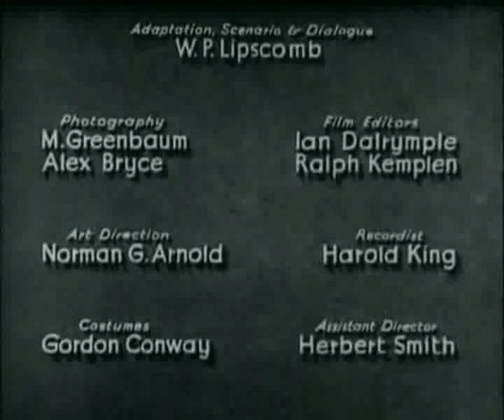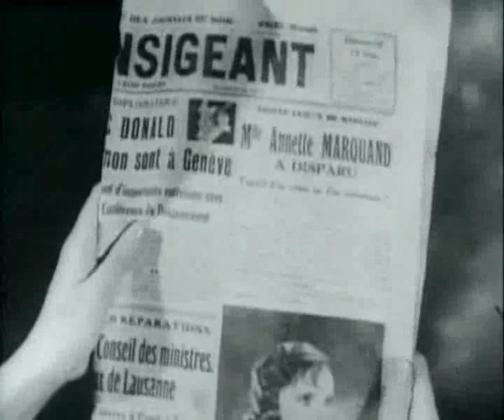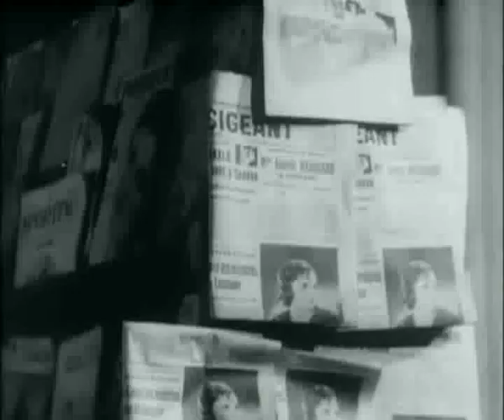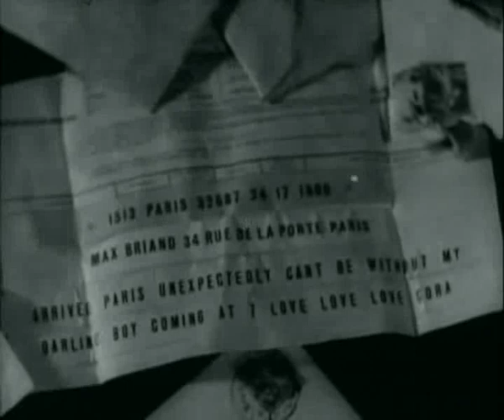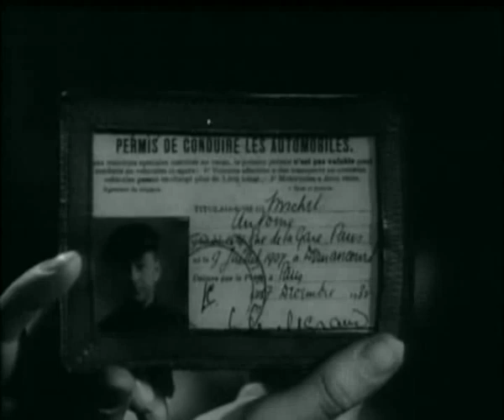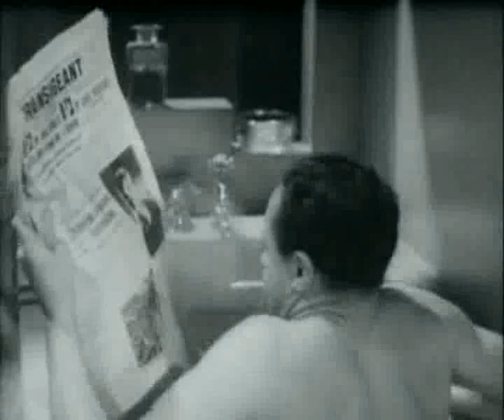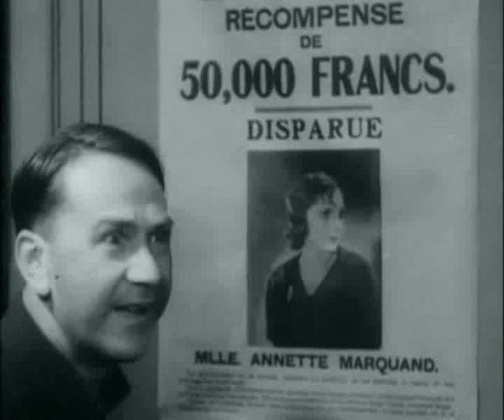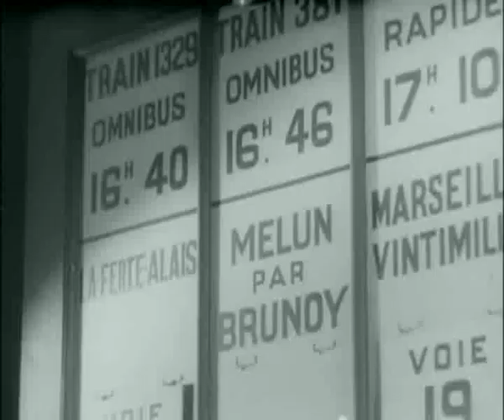There Goes the Bride 1932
Cast
Owen Nares                 Max
Jessie Matthews         Annette Marquand
Carol Goodner              Cora
Charles Carson             Mons. Marquand
Jerry Verno                   Clark
Barbara Everest           Mme. Marquand
Basil Radford               Rudolph
Winifred Oughton        Housekeeper
Roland Culver              Jacques
Lawrence Hanray        Police Chief
Max Kirby                     Pierre
Gordon McLeod          Mons. Duchaine
George Zucco              Prosecutor

Crew
Albert de Courville            Director
Noel Gray                            Screenwriter, Composer
W.P. Lipscomb                   Screenwriter
Michael Balcon                  Producer
Alex Bryce                          Cinematographer